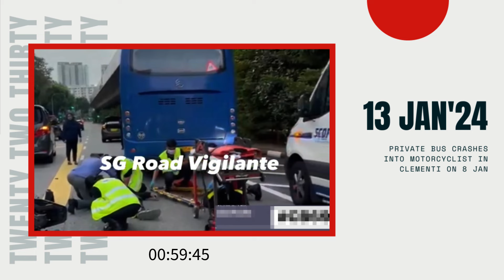Private Bus Crashes Into Motorcyclist In Clementi On 8 Jan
In a recent and unfortunate incident on the morning of January 8th, a motorcyclist in Singapore suffered injuries following a collision with a private bus. The incident, captured by a rear-facing camera and shared by SG Road Vigilante – SGRV on Facebook, unfolded on Commonwealth Avenue West after the motorcyclist crossed the intersection with Clementi West Ave 6.

The footage depicts the motorcyclist, responsibly slowing down as he approached the intersection. The dashcam vehicle also reduced its speed accordingly. However, a blue private bus behind them failed to switch lanes in time while continuing forward. The consequence was a rear-end collision that propelled the motorcyclist into the car in front, resulting in a forceful impact that cracked the rear windshield and scattered debris, including what appeared to be a fragment of the rider's helmet.

The severity of the incident prompted the Singapore Civil Defence Force (SCDF) to respond swiftly. Video footage from the scene showcased SCDF personnel administering first aid to the injured motorcyclist. The rider was later conveyed to the National University Hospital for further medical attention. The SCDF received the accident alert at 7:15 am on the same day and promptly arrived at the scene to provide assistance.

In the aftermath, the fallen motorcycle lay on the road, and the private bus, along with two other cars, came to a stop. One of these cars was likely the vehicle that the motorcyclist collided with. SCDF personnel worked diligently to stabilize the injured rider, preparing a stretcher for transportation to the awaiting ambulance.

While the exact condition of the victim was not specified by the SCDF, their rapid response and transportation to the hospital underscore the gravity of the situation. It serves as a reminder of the importance of road safety and the potential consequences of not adhering to traffic rules.